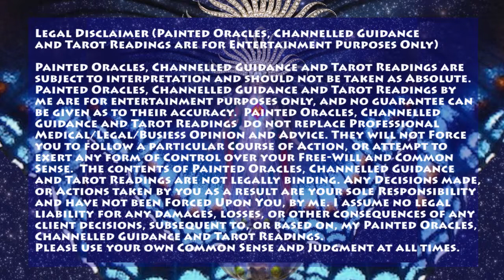What Are Painted Oracles?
Channeled Art to Raise the Vibration, Heal, and Manifest Intentions!

In this video I explain what Painted Oracles are and why and a little bit about me and my process.

Painted Oracles, Channelled Guidance and Tarot Readings are
subject to interpretation and should not be taken as Absolute.
Painted Oracles, Channelled Guidance and Tarot Readings by
be given as to their accuracy.  Painted Oracles, Channelled
Guidance and Tarot Readings  do not replace Professional
Medical/Legal/Busiess Opinion and Advice. They will not Force
you to follow a particular Course of Action, or attempt to
exert any form of Control over your Free-Will and Common
Sense.  The contents of Painted Oracles, Channelled Guidance
and Tarot Readings are not legally binding. Any Decisions made,
or Actions taken by you as a result are your sole Responsibility
and have not been Forced Upon You, by me. I assume no legal
liability for any damages, losses, or other consequences of any
client decisions, subsequent to, or based on, my Painted Oracles,
Channelled Guidance and Tarot Readings.